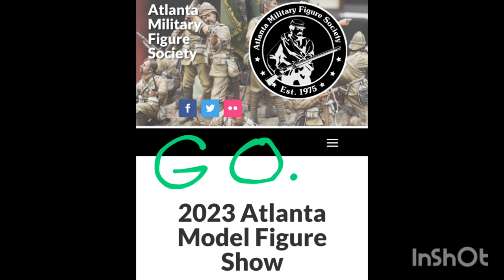2023 Atlanta Military Figure Society Model Figure Show: Highlights x Wim Grundy, A Toy Soldier Guy.